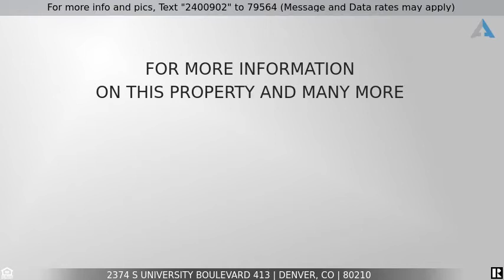Priced at $338,000 - 2374 S University Boulevard 413, Denver, CO 80210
Back on the market Condo Near DU

This awesome unit is on the 4th floor!!!  BACK ON THE MARKET.  BUYERS LOAN FELL THROUGH!  A great place to call home!   Observatory Flats is a new building right across the street from DU!  The building has a secured entrance, elevator access, a full gym, and underground parking. This unit has more windows and is light and bright than most of the other units for sale.  There is a community roof top deck that has views of the entire front range with a huge fire pit for those cooler nights.  A great retreat for gatherings!   The condo is on the fourth floor with a open floorplan and everything in it is brand new.  A cool place to live in or a fantastic unit to rent out.  Never lived in and is ready for you!!!

Listing Courtesy of:   MB METRO BROKERS REALTY OASIS

The content relating to real estate for sale in this Web site comes in part from elookyloo, and was released for advertising syndication by the listing broker. Real estate listings are held by brokers other than Denver Realty Group. All information provided by the listing agent/broker is deemed reliable but is not guaranteed and should be independently verified. Information current as of 7/17/2020. All properties subject to prior sales.